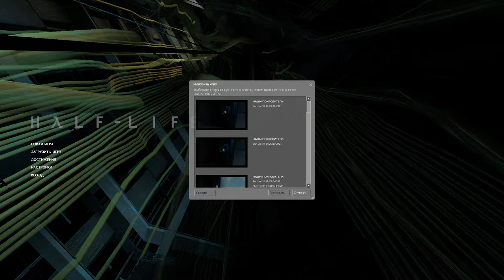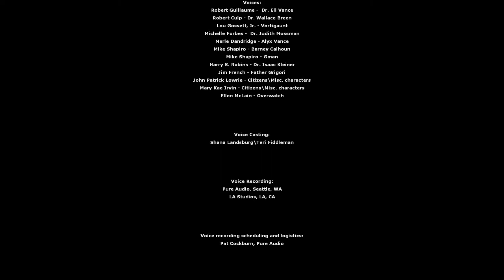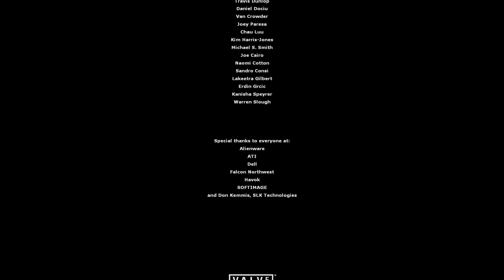Half-Life 2 (PC) Часть 7 Финал